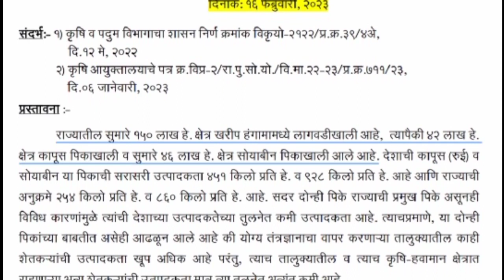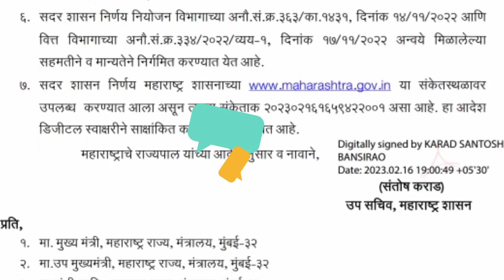कृती योजना २०२३ | कापूस सोयाबीन बाजारभाव वाढीस मदत 💰| cotton rate today | soyabean rate today news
आपल्या समस्या प्राधान्याने सोडविण्यासाठी जॉईन (join) बटणावर क्लिक करून चॅनल सदस्यता (membership) घ्या!

नवीन अपडेट साठी आपल्या अधिकृत व्हॉट्सॲप ग्रुप, वेबसाईट व फेसबुक पेज ला जॉईन/फॉलो करा👇

WhatsApp Group's:-

📎 Check Now 📎

Hi friends in this video you will get information about कापूस भाव,
कापूस भाव 2023,
कापूस भाव आज,
कापूस भाव लाईव्ह,
कापूस का भाव,
कपास के भाव,
कापूस बाजार भाव आजचे live,
live कापूस बाजार भाव,
कापूस बाजार भाव आजचे maharashtra,
कापूस बाजार भाव today,
कापूस बाजार भाव 2022 today,
today कापूस भाव,
कापूस बाजार भाव 2023,
कापूस बाजार भाव आजचे 2023,
कापूस भाव आज 2023 महाराष्ट्र,
2023 कापूस भाव,
अकोट कापूस बाजार भाव आजचे 2023,
cotton rate maharashtra today,
cotton market rate today maharashtra,
cotton rate today in maharashtra live,
cotton seed rate in maharashtra,
cotton rate today in maharashtra 2023,
us cotton rate,
us cotton farming,
cotton rate in maharashtra,
cotton price today maharashtra,
cotton price today in maharashtra,
cotton price in maharashtra,
cotton rate latest news,
cotton rate news today,
how much cotton rate today,
today cotton market rate in maharashtra,
cotton rate today in maharashtra,
today cotton rate maharashtra,
शेतकरी बातम्या,
शेतकरी बातम्या आजच्या,
शेतकरी कर्जमाफी बातम्या,
शेतकरी च्या बातम्या,
शेतकरी चा बातम्या,
शेतकरी मराठी बातम्या,
शेती बातम्या,
शेती विषयक बातम्या,
शेती विषयी बातम्या,
m marathi news,
4 chya batmya,
7/12 batmya,
9 chya batmya,
बातम्या मराठी आजच्या,
बातम्या आजच्या,
aajchya बातम्या,
ताज्या बातम्या abp maza,
chalu बातम्या live,
७ chya बातम्या,
बातम्या live today,